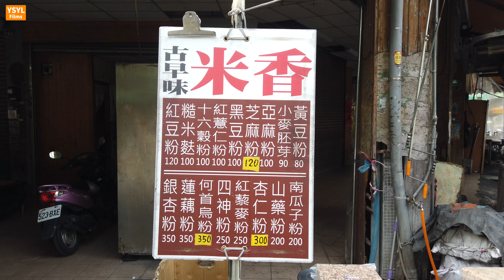台灣街頭美食-爆米香-台中美食 | Puffed-Rice Cakes - Taiwanese Street Food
爆米香   100 TWD (3.23 USD)

Enjoy Life~Enjoy Travel~Enjoy Food
享受人生~享受旅行~享受美食

-- YSYL Films --